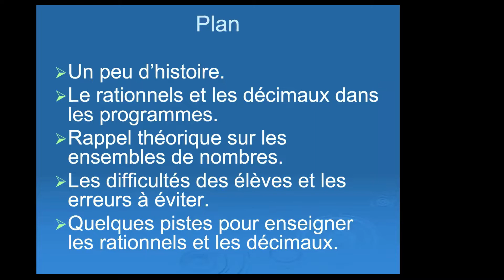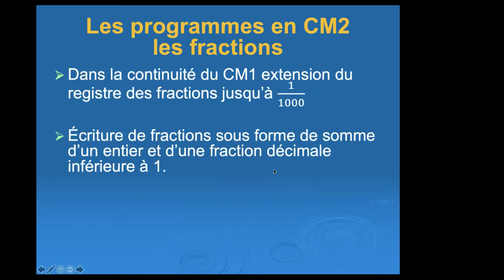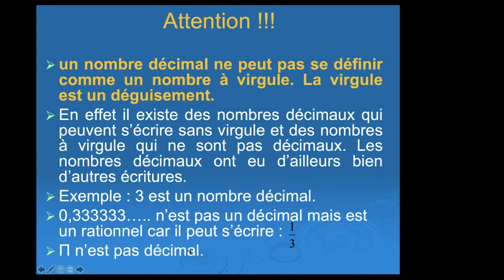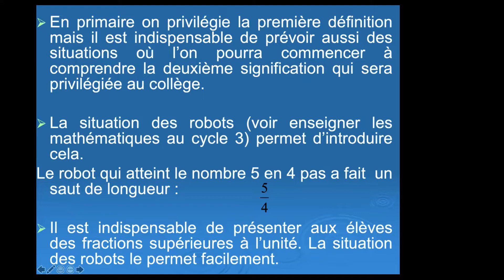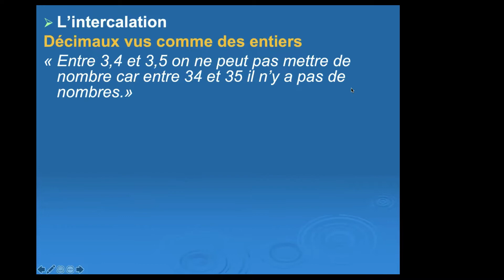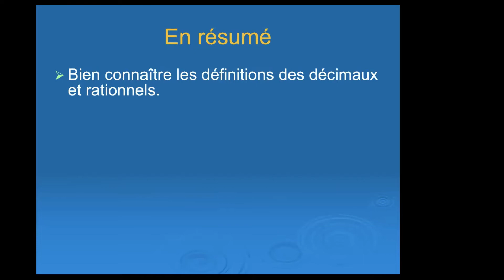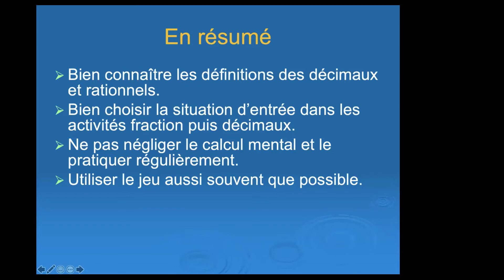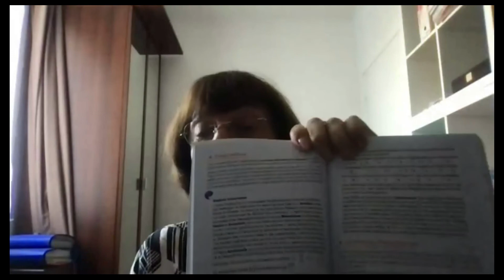[Webinaire] Les fractions et les décimaux au cycle 3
À l'occasion de la parution de son livre "Enseigner les mathématiques au cycle 3", Françoise Cerquetti-Aberkane a animé un webinaire autour de l'enseignement des fractions et des décimaux au cycle 3.

Au programme du webinaire :
✔️ Un rappel historique
✔️ Les fractions et les décimaux dans les programmes
✔️ Un rappel théorique sur les ensembles de nombres
✔️ Les difficultés des élèves et les erreurs à éviter
✔️ Quelques pistes pour enseigner les fractions et les décimaux
✔️ Des propositions de jeux à mettre en œuvre
✔️ Un temps de questions/réponses

Françoise Cerquetti-Aberkane est docteure en didactique des mathématiques. Elle a été enseignante en lycée professionnel et en collège, puis professeure à l’ESPÉ de Créteil. Elle est également membre de la Commission internationale pour l’étude et l’amélioration de l’enseignement des mathématiques.